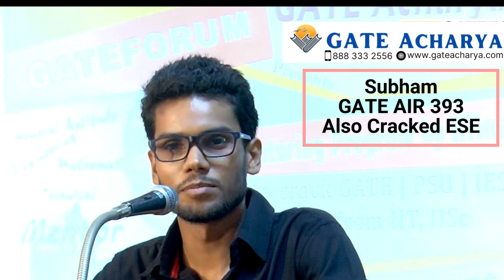GATE Short Notes Preparation Tips by Shubam - GATE AIR 393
First Floor, Park Royal Complex, 7th street, Gandhipuram, Coimbatore.